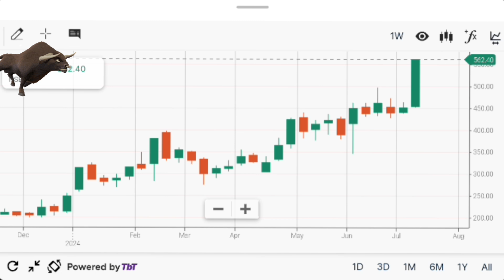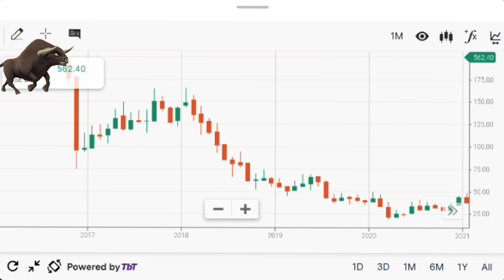2100 करोड़ का आर्डर मिलने से लगा 20% का अप्पर सर्किट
2100 करोड़ का आर्डर मिलने से लगा 20% का अप्पर सर्किट

hpl Electronic

hpl electric & power Itd share

hpl electric & power Itd share latest news

hpl electric share news today

hpl electric

hpl electric & power Itd

hpl electronics

hpl electric share news

hpl electric & power Itd share latest news today

hpl electric share

hpl electric share latest news